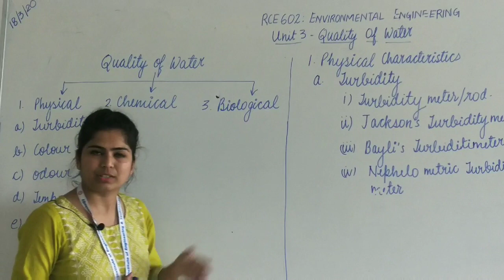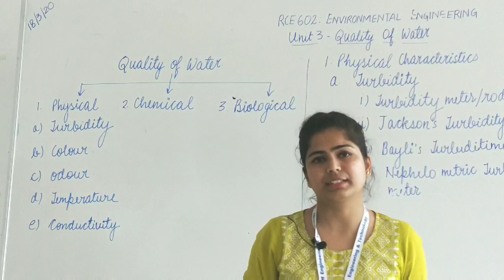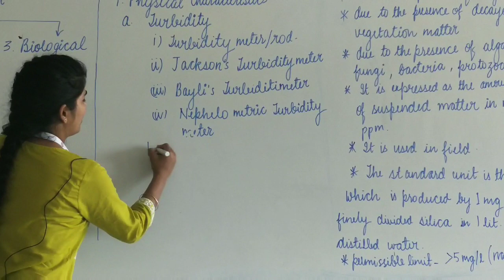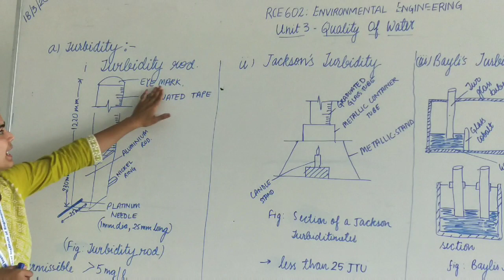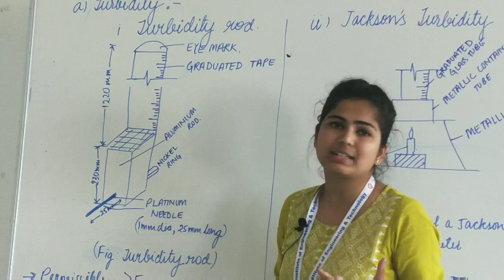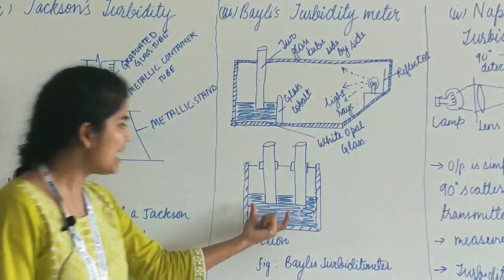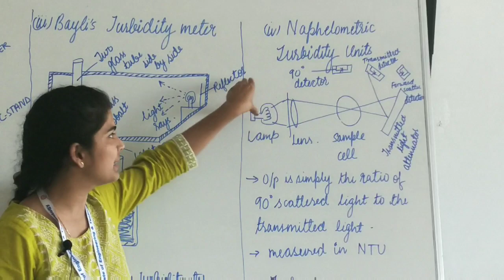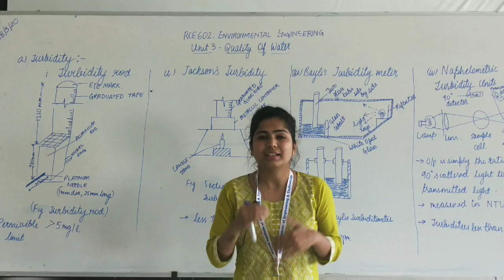Lecture 1.1 Physical characteristics of water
Rce602: environmental engineering unit 3: Quality control of water